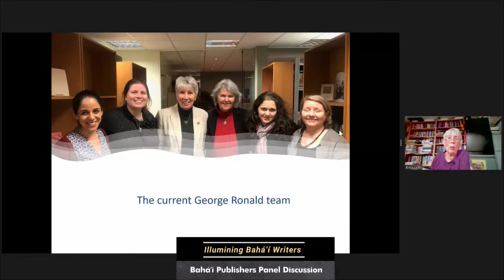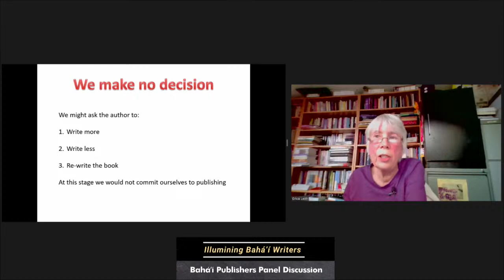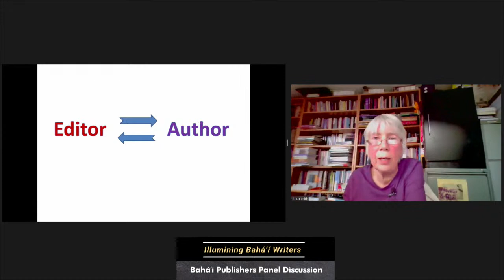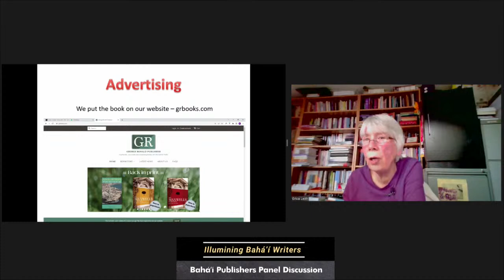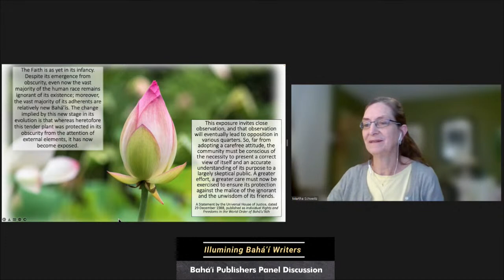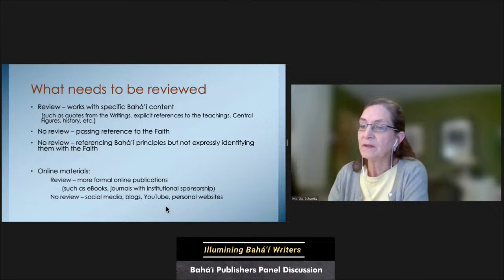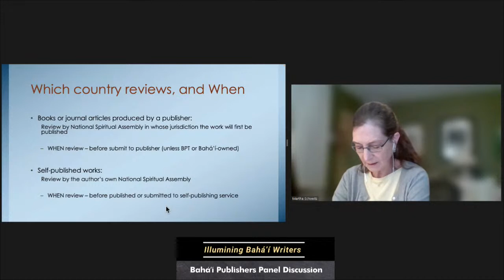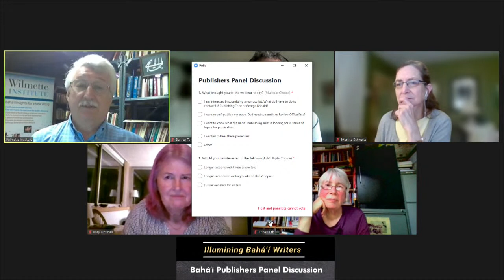Baha'i Writers Summit 5: Baháʼí Publishers Panel Discussion: USA and UK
TIME: 2:00 to 3:30 PM CST (12-1:30 pm Pacific, 3-4:30 pm Eastern)

PRESENTERS: May Hofman and Erica Leith of George Ronald, Martha Schweitz of U.S. Review Office, and Bahhaj Taherzadeh from U.S. Baháʼí Publishing Trust

MODERATOR: Dr. Robert Stockman, Wilmette Institute Director

DESCRIPTION: Join us for a moderated discussion between staff of George Ronald, U.S. Review office and the U.S. Baháʼí Publishing Trust. Panelists will discuss the current state of Baháʼí literature, the goals, aims, and editorial approaches of the respective publishers, and answer questions and share insights regarding manuscript evaluation and review. It will be an informal discussion and a unique opportunity for participants to hear from and engage with the two publishers.